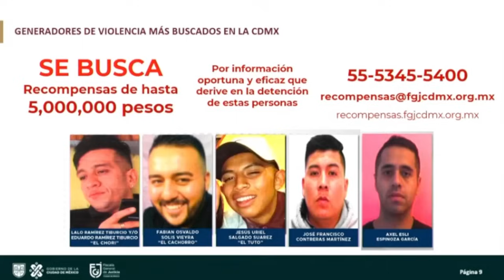Conoce a los 5 más buscados de la CDMX; ofrecen hasta 5 millones por ellos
La recompensa será para aquellas personas que ofrezcan información oportuna, útil, veraz y eficaz para la localización o detención de los criminales